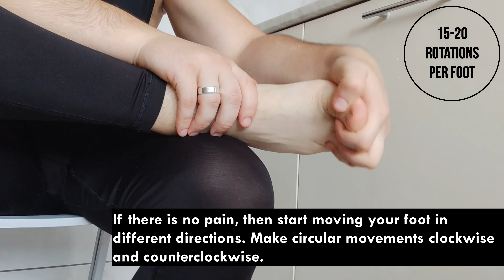Healthy back, healthy knees - do your feet. The 5 Best Exercises for Foot Health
In this video I will show how you can keep your back and knees healthy with 5 simple exercises for foot health.
Our bodies have it all figured out! If there is weakness in the muscles of the feet somewhere, it is bound to make itself felt through the knees or feet. Everything moves upward. Bad feet = bad knees = bad lower back = hernias, protrusion, pain.
Let's fix the source of a lot of trouble with some simple exercises!